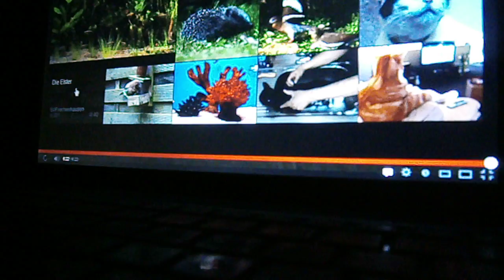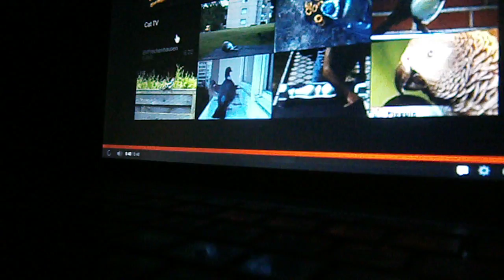Schmoo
My cat watching cat tv & she loves it